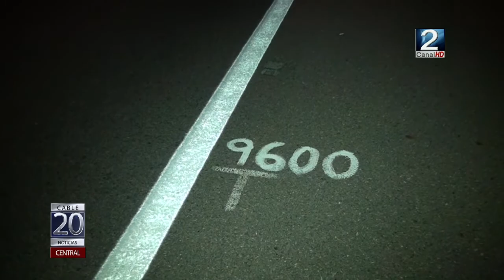01 FEB 2017 Revisa acá los hechos policiales de estas últimas horas en la provincia